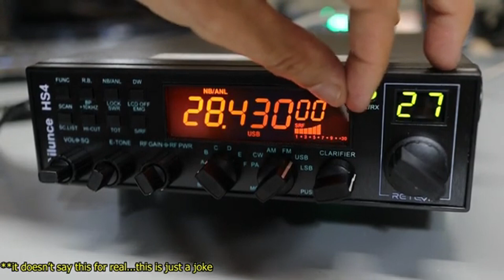RETEVIS HS4 Radio Screen Protector Peeling Moment🤩